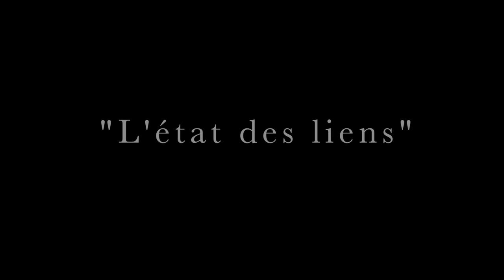TROIS VAGUES - L'état des liens (CLIP OFFICIEL)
- Pas de commentaires inappropriés, insultants ...
- Pas de pubs et de spams, sauf si c'est pour nous faire découvrir votre musique

CREDITS
Produit par III Vagues
Clip réalisé par Noni Pop